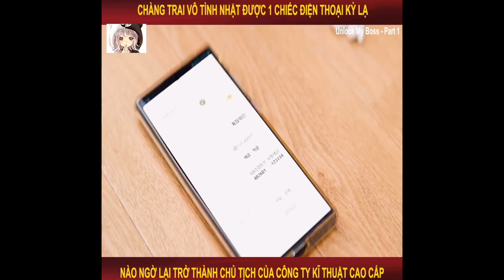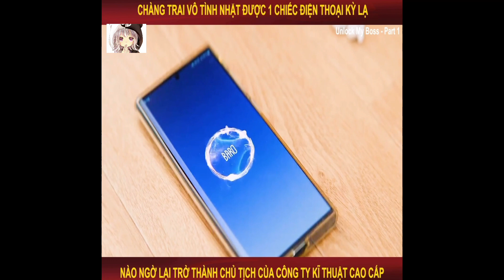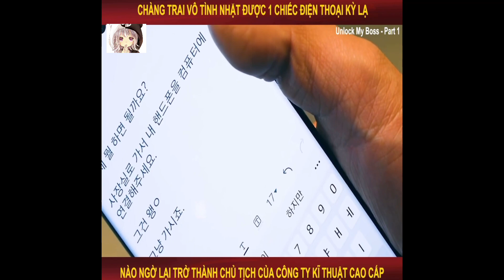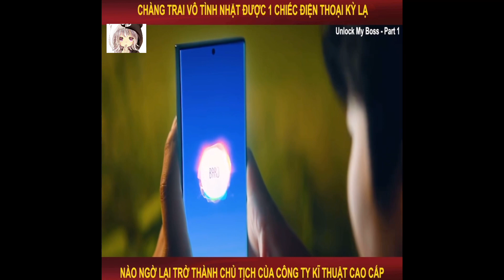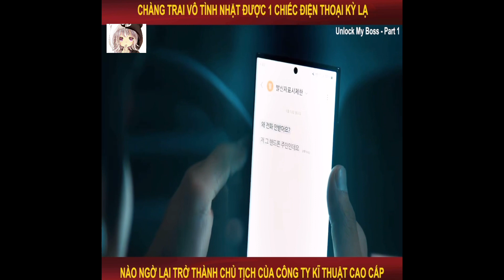Tràng trai vô tình nhặt được một chiếc điện thoại kì lạ nào ngờ lại chở thành chủ tịch